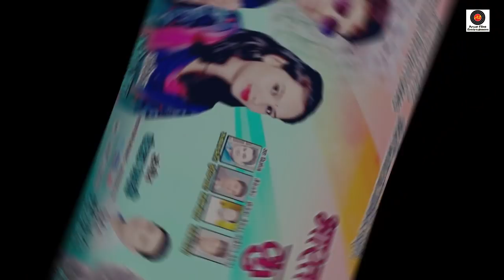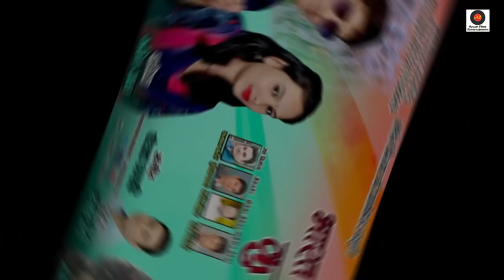BHARAT MAA KU ORDER//HARISH RAWAT & KAVITA RAWAT//NEW GARHWALI SONG/ARYAN FILMS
ARYAN FILMS ENTERTAINMENTS PRESENTS
BHARAT MAA KU ORDER

Singer : HARISH RAWAT & KAVITA RAWAT

Marketing manager : Rakesh Kandari,
                                      : Vikram Rawat,
                                      : Harish Rawat
_____________________________                                              (मार्केटिंग मैनेजर               : राकेश कंडारी,
                                      : विक्रम रावत,
                                      :  हरीश रावत)

Marketing : Deepak Kathait,
                     : Ansuman Mamgai
      (मार्केटिंग : दिपक कठैत,
                    : अनसुमन मंमगाई)

Best supporter : Satender Chauhan,
                              :  Sandeep Joshi,
                              :  Anil Kathait
    (विशेष सहयोजक : सतेन्द्र चौहान,
                              : संदीप जोशी,
                              : अनिल कठैत)

Supporter : Sumit Chauhan,
                     : Satpal Rawat ,
                     :  Dinesh Rawat
                     : Darvesh Mamgai
     (सहयोजक : सुमित चौहान,
                     : सतपाल रावत,
                     : दिनेश रावत
                     : दर्वेश मंमगाई)

निर्माता संजीव नेगी WhatsApp नंबर

2018 DJ Song
AryanFilmsEntertainment